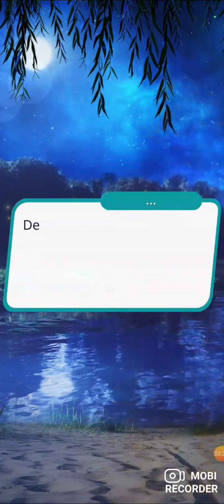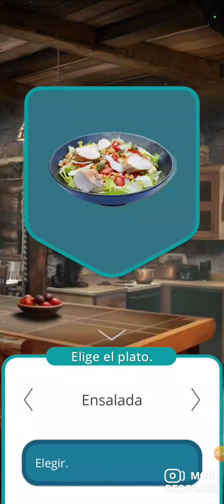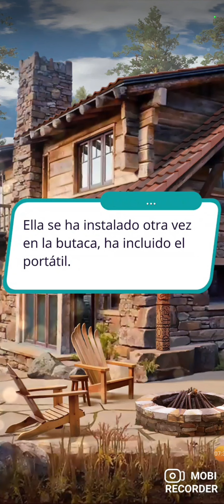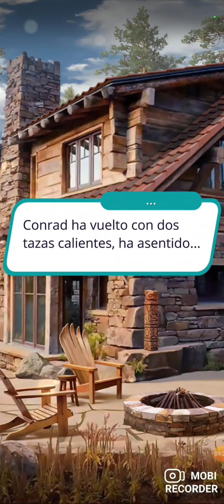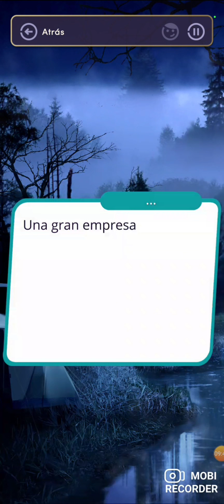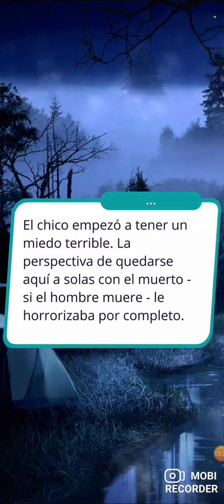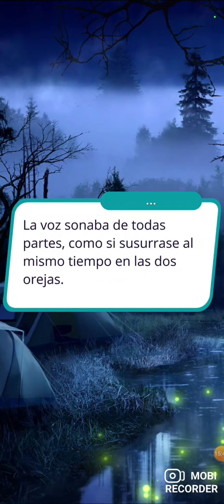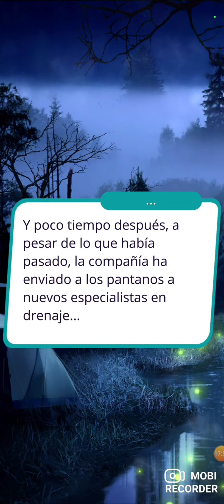Nacida por la luna (Club romántico) T2- Capítulo 7 P1 🌙